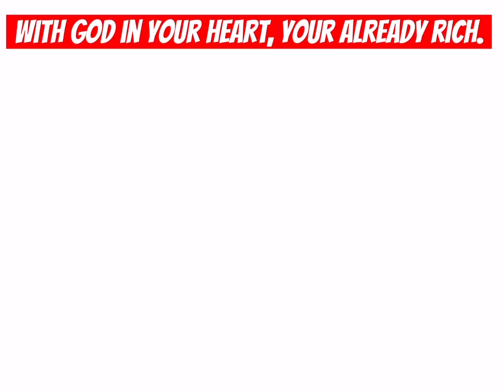Offers for the New Highland Cow in Adopt me! l What is the Cow worth? l I got a Neon l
Hey YouTube,
These are the offers I got for the New Highland Cow. It’s worth a legendary n adds.

New Adopt me! Discord Server Join for great community.